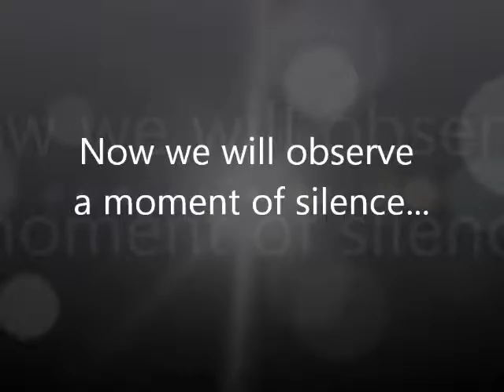Pirate News - February 28, 2014